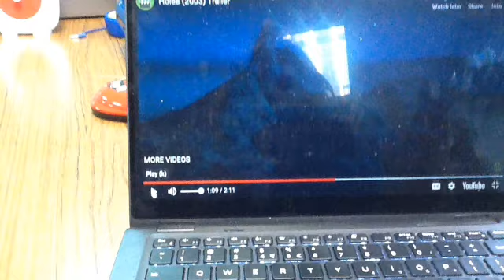Everett Holes Trailer